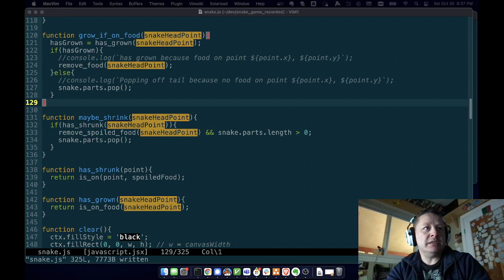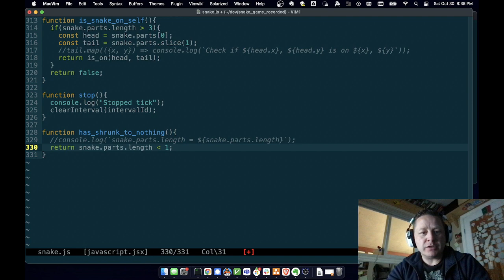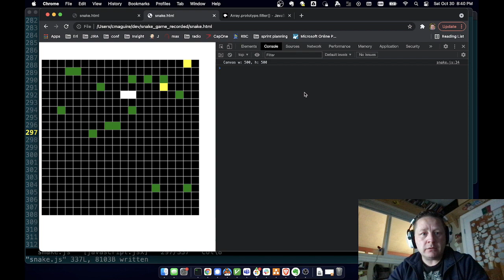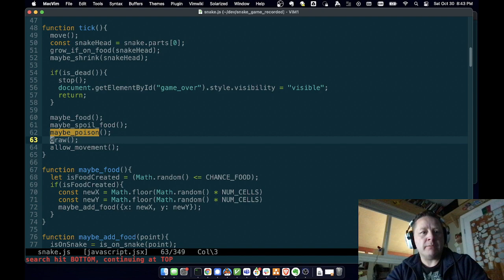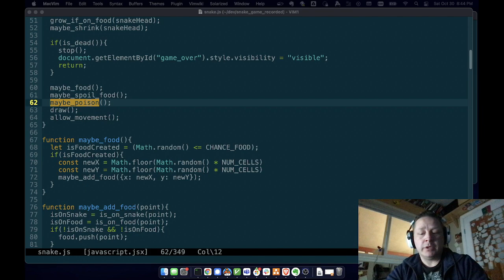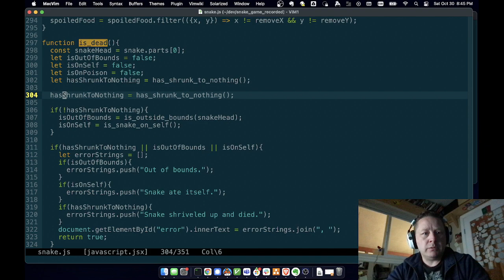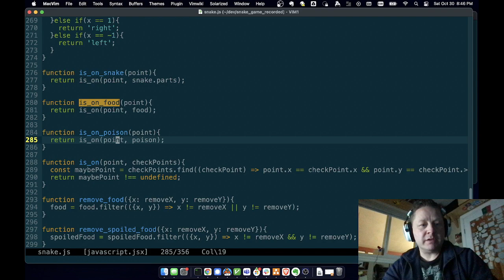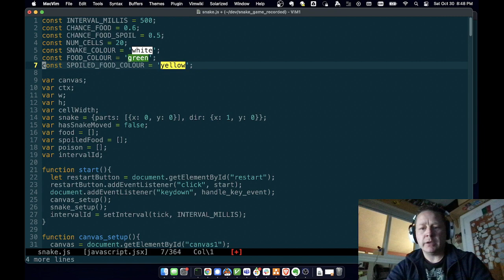Snake Game in JavaScript 13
Wherein I program the "snake" game from DOS for the browser using JavaScript, HTML and the HTML canvas.

Part 13

Please be aware that I am making no attempt to be polished, nor do I consider myself to be a shining example of intelligence, programming style, etc.

I may answer questions in the comments eventually. Questions are certainly welcome. I do not guarantee that I will hand-hold anyone or teach them programming, although that's not out of the question.